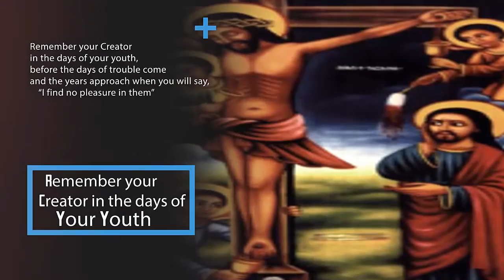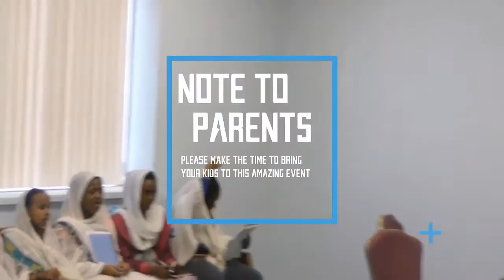Tserha Aryam Kidist Selassie - Spiritual Assembly in English ታላቅ መንፈሳዊ ጉባኤ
Re'ese Adbarat Tserha Aryam Kidist Cathedral Selassie Ethiopian Orthodox Tewahedo Church
Minneapolis, Minnesota.